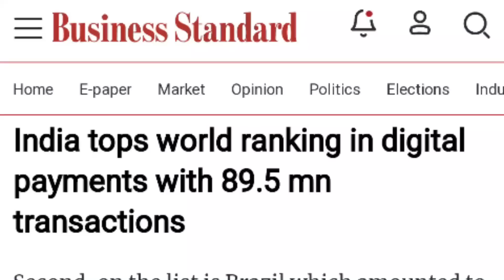India tops in digital payment while pak tops in Donkey export🔥🇮🇳 | pak media